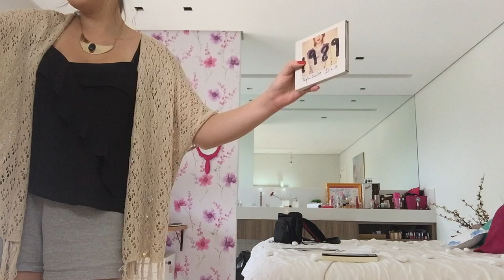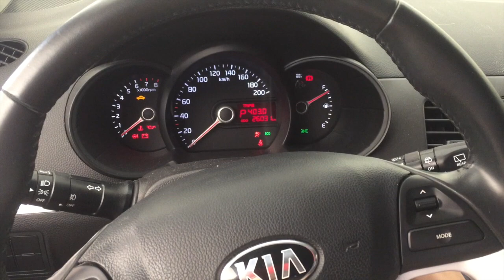ROBERTÃO e Nina